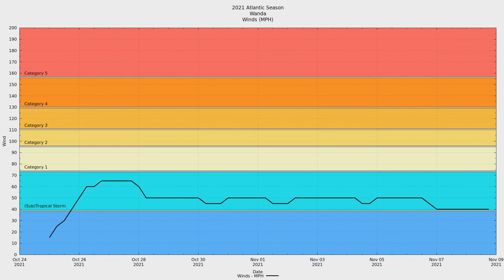2021 Atlantic #21 - Tropical Storm Wanda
Tropical Storm Wanda was the twenty-first named storm of the 2021 Atlantic Hurricane season.

Wanda began as an area of low pressure on the east coast of the United States. It developed into a nor'easter that dumped heavy rain and hurricane-strength winds across New England. The storm began moving out further in the Atlantic and gained subtropical characteristics, eventually becoming fully tropical.